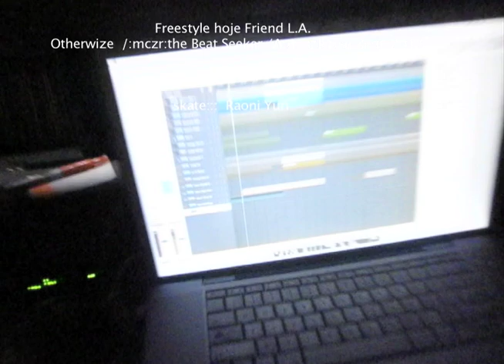#1 Freestyle hoje Friend L A Otherwize : mczr the Beat Seeker :Argenalertse Regi 2012 skate Raoni Yuri